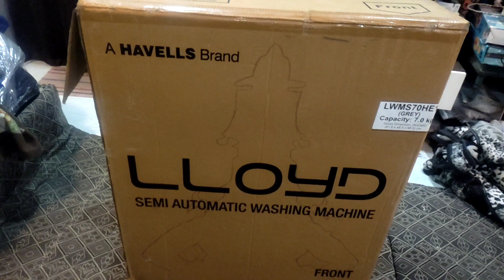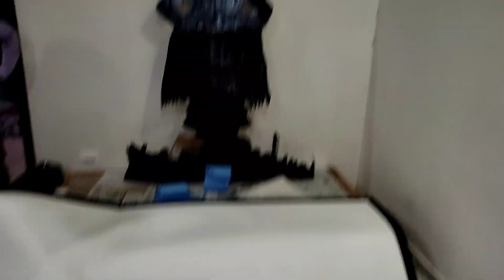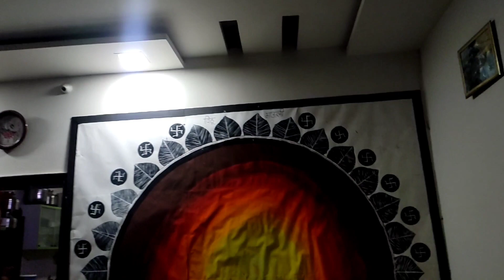Home Made Ganpati Vitthal Decoration | Watch How I made This Decoration